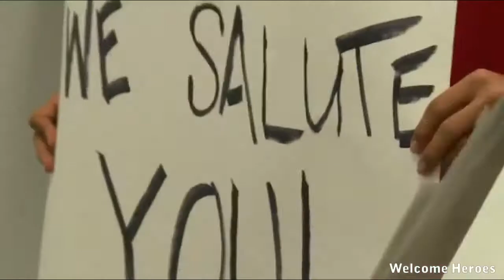Coming Home A story of family and patriotism